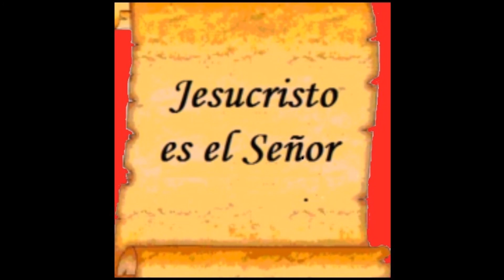Kovoskifull-Youtube-Google-Pasillos cristianos-descuchar gratis,free,livre-mp4-mp3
Kovoskifull-Manuel Rivera-pasillos cristianos: Nuestras alabanzas-Ayúdame Señor-Fuerte soy en Dios-Ahora soy feliz-Clamor por las almas-Cristo me salvó-Descansa en Cristo-Desesperación-El Padre te llama-Escucha mi oración-Mi roca fiel-La barquilla-Lavame cada día.